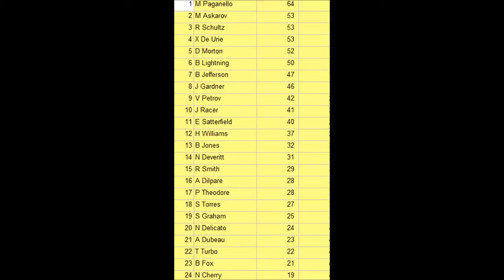ARCSOA Lights Series: Round 2 Of Georgia